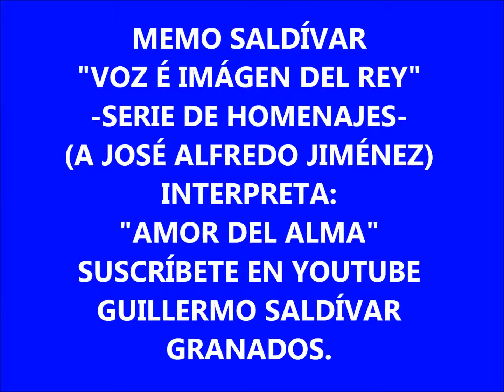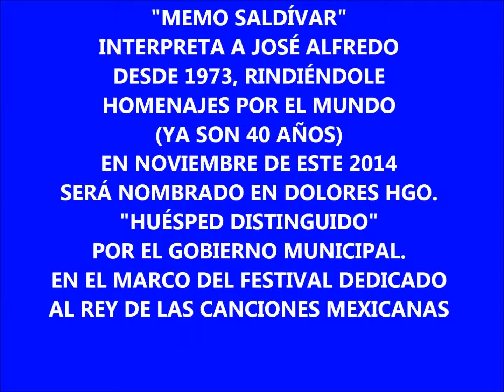MEMO SALDÍVAR.-"AMOR DEL ALMA" EN LA BOHEMIA DEL RECUERDO 2014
Memo Saldívar canta "Amor del alma" en La 5a. "Bohemia del Recuerdo 2014" Club de Leones Montemorelos A. C.